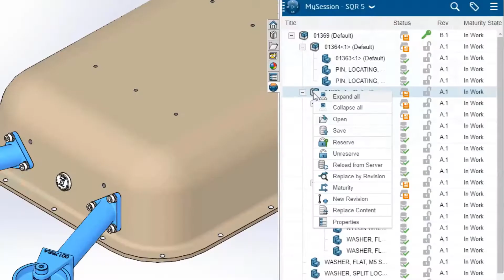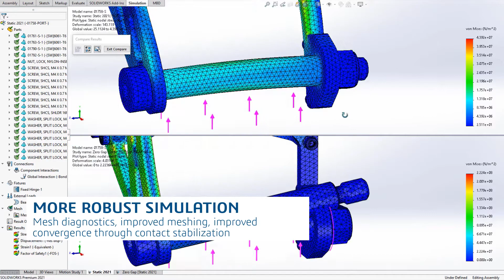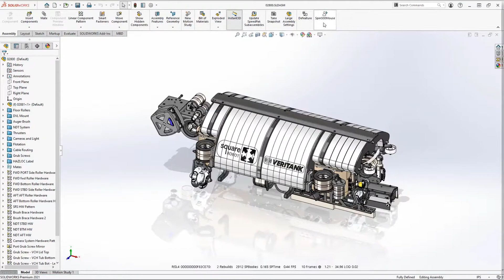Whats New SOLIDWORKS 2021 Expanded Capabilities and Performance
SOLIDWORKS 2021 enhances the capabilities and workflows you use every day for design, documentation, data management, validation, and documentation. SOLIDWORKS 2021 delivers the performance you demand so you can get your work done faster. You will also expand your capabilities and collaboration by connecting to the 3DEXPERIENCE platform. Tackle more challenges and accelerate innovation together with SOLIDWORKS 2021 and 3DEXPERIENCE WORKS.